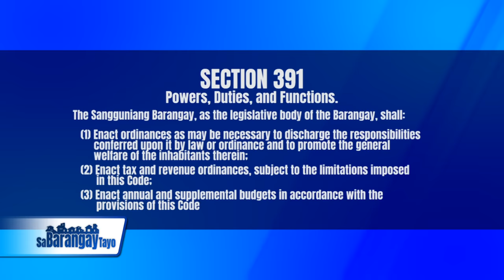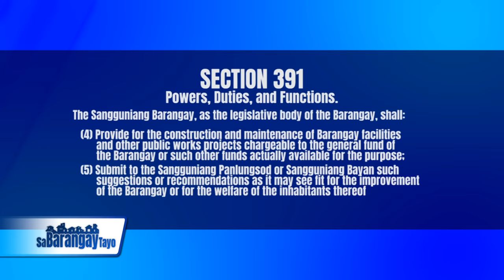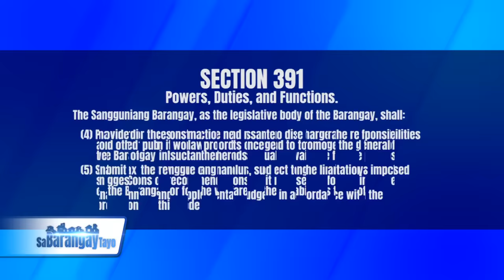Ano ang Duties and Responsibilities ng Kagawad at paano ang proseso ng pagpasa ng barangay ordinance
Sa Barangay Tayo is a GNN News and Public Affairs Television Program hosted by DILG Usec. Martin Dino, SK Mai Salazar and Kagawad Butch Serrano